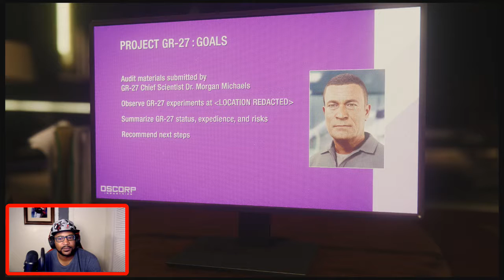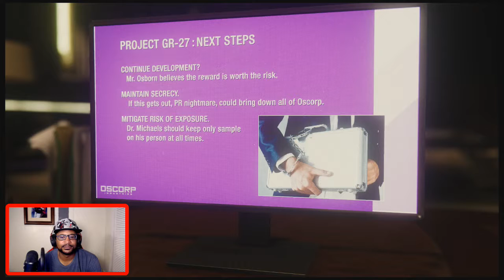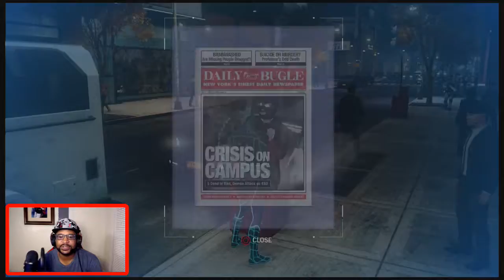SPIDER-MAN PS4 Pro Walkthrough Gameplay Part 17 - SPIDER-HACK & UNINVITED (Marvel's Spider-Man)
MAIN MISSIONS: SPIDER-HACK
                                UNINVITED

SIDE MISSIONS: FIGHT TASKMASTER

Spider-Man PS4 Pro

Marvel's Spider-Man is an action-adventure game based on the Marvel Comics superhero Spider-Man, developed by Insomniac Games and published by Sony Interactive Entertainment for PlayStation 4. It will be the first licensed game developed by Insomniac.